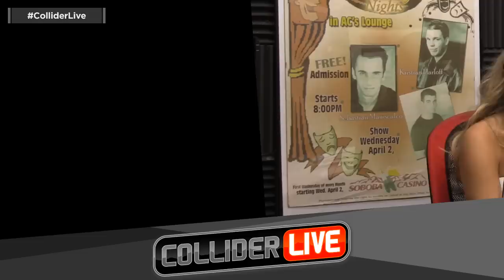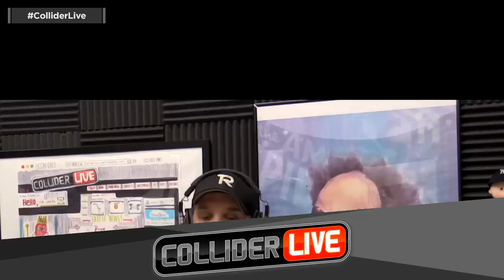Men in Black: International Review Discussion - Collider Live #154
I feel like it should be spelled “Wendsday”, but American English and English in general is weird, so here we are. Host Kristian Harloff and Roxy Striar saw MenInBlackInternational, so they’ll be giving their thoughts on it, with Josh Macuga, Mark Reilly, Cody Hall, and Alex Marzoña silently nodding as they talk. But even more awesome is that we have the director and producers of ToyStory4 in the house! Special guests director Josh Cooley, and producers Jonas Rivera and Mark Nielsen are here to talk about the fourth installment of one of the best franchises ever!

Toy Story 4 in theater on June 21!

00:00 Kristian loves hitting cameras, Roxy gets lost in malls
08:51 greatest baseball brawls of all time
19:38 Star Wars Jedi: Fallen Order looks crazy; a little Shameless discussion
26:52 pit blasting, blue cheese sucks
32:57 Men In Black: International review (41:18 back to it)
37:48 The Bachelorette and Big Brother
47:11 Star Wars: Rise of Skywalker being edited on set; Meryl Streep
49:28 Kevin Durant injury
1:00:35 Toy Story 4 director Josh Cooley, producers Jonas Rivera and Mark Nielsen in studio to talk about adding on to the legacy of the franchise, the greatness of Forky, Keanu Reeves, Randy Newman’s music for the movie, Forky and Bo Peep short films on Disney+, and more!
1:36:25 Dark Phoenix original ending revealed
1:39:57 Rami Malek almost appeared in Rocketman
1:43:02 how’s Dylan O’Brien doing?
1:46:20 questions - pod racing Star Wars show? favorite guest on the show so far? what movie would you want to see scored live?

Get your tickets for Schmoedown Live events in San Diego and New York